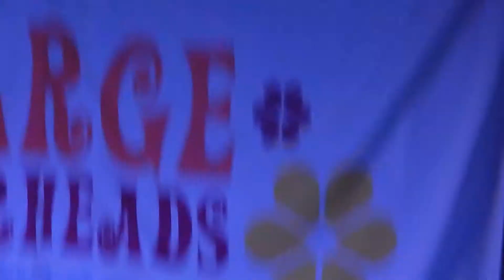Large Flowerheads (Secret Agent Man) - Fearless Fire Co; Allentown - October 26, 2013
From the annual Halloween party.